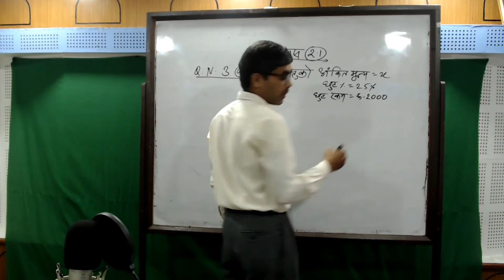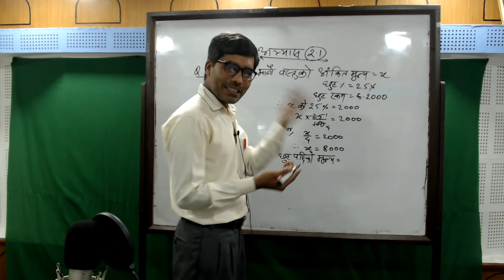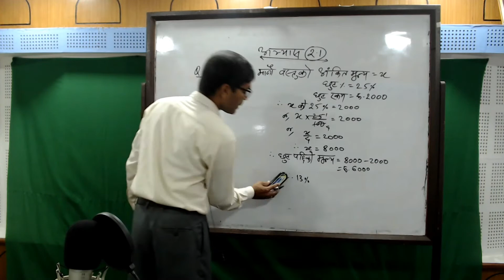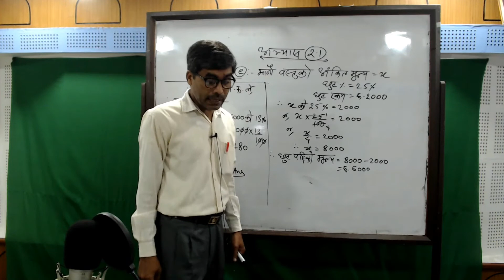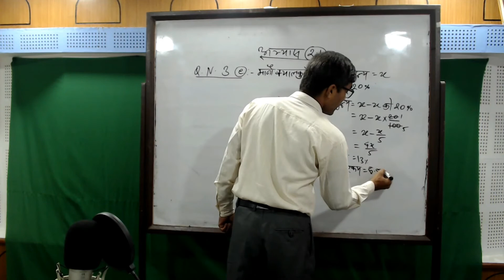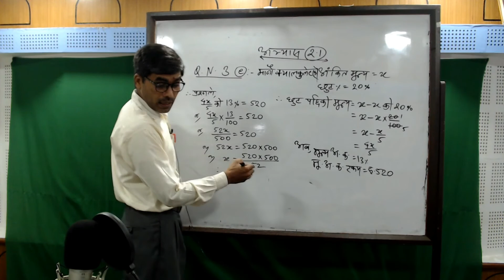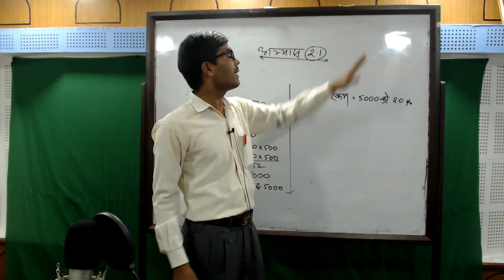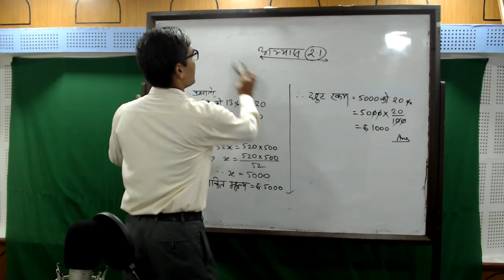कक्षा - १० गणित मिति २०७८ -०३ -२१ गते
Follow Radio Janakpur on Facebook-

Follow us on:
समाज सेवा युवा केन्द्र जनकपुर द्वारा सञ्चालित
केन्द्रीय कार्यालय: जनकपुर
सम्पर्क नम्बर : ०४१ - ५९००९७
सुचना तथा संचार मन्त्रालय दर्ता नम्बर : १३४ /०६३
Radio Janakpur 97Mhz, Janakpur Nepal

Radio janakpur 97MHz is the first F.M of mithilanchal region which is having 500 watt of transmitter championing the culture cause &communication revolution. It was launched on the very auspicious occasion of chhath festival ,quite important festival of maithli culture .the people of this resion got the privilege to listen to Radio janakpur in there on nature language i.e.maithli slogan is “ Aahink Radio Aahink Aawaz meaning ’’ your Radio Your voice ’’ we will extend the varieties of community based program in the near future .it (Radio Janakpur) is affiliated with Ujyalo National network Alliance” 52 F Ms are allianced this network &same news &special programs are broadcasted at the this from 20 FMs . Our radio covers vast area of about 12 districs of Nepal I E Dhanusha ,Mahottari, Ramechhap,sindhuli, Sarlahi, Rautahat,Bara, Makwanpur , Sirha , Saptari , okhaldhunga ,Khotang ,Madhubani, darbhanga &|Sitamarhi, Samastipur , Muzaffarpur ,(rural area bihar) as well . Our survey shows that 4 million listeners listen to Radio janakpur 97.0 MHz